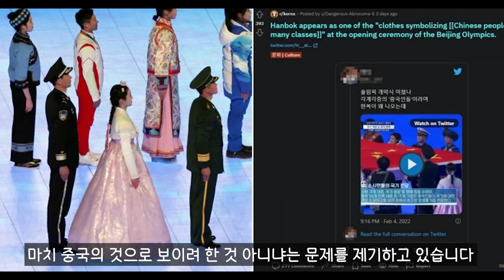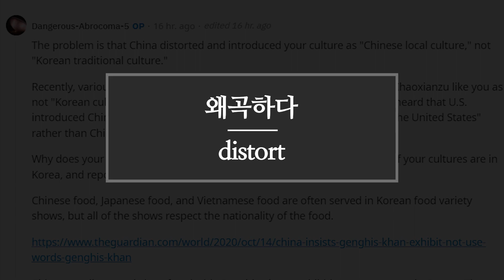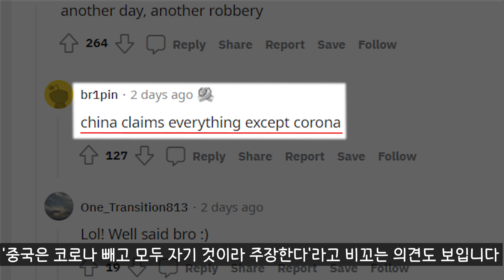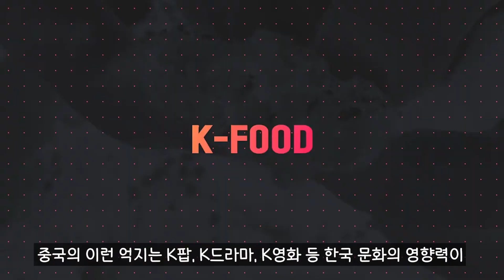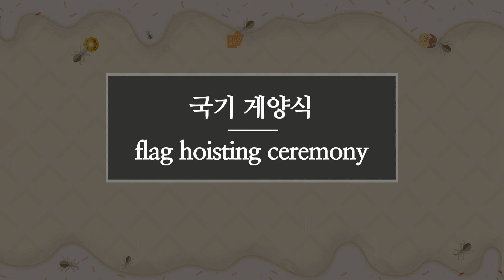명쾌한 논리로 중국 네티즌 입 다물게 만든 댓글 | 베이징올림픽 한복공정 논란 해외반응 | 한국인보다 한국을 사랑하는 외국인들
베이징 동계올림픽 개회식에 한복을 입은 여성이 중국국기게양식에 참석하여 논란이 일고 있습니다.
중국의 소수민족인 조선족이 한복을 입고 참석한 것은 당연하다는 의견과
한국의 전통의상을 중국의 것 인양 세계인들에게 보여주었다는 의견들이 충돌을 하고 있는데요.
문제 없다는 조선족의 글에 남긴 서양 네티즌의 댓글이
이 문제에 대한 올바른 시각을 대변해주고 있습니다.

■ 영상 속 영어표현
국기게양식 flag hoisting ceremony
왜곡하다 distort
위기의식 sense of crisis